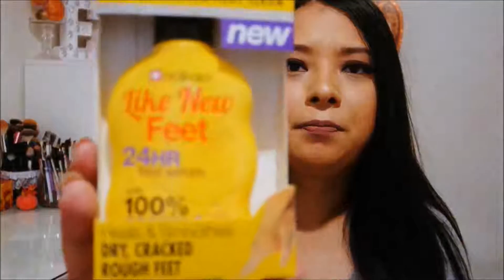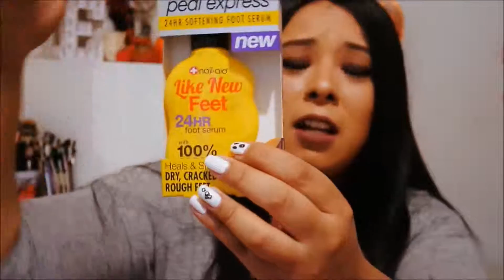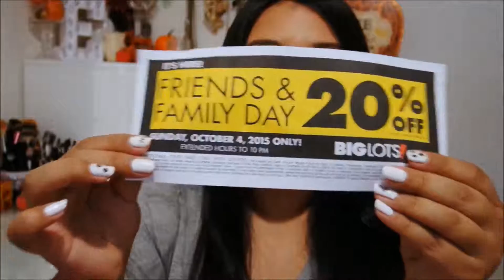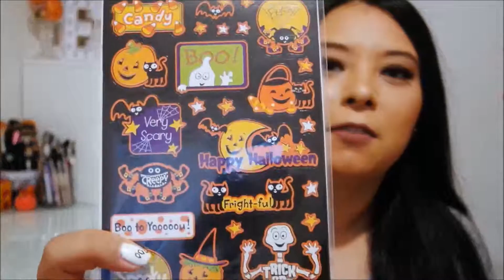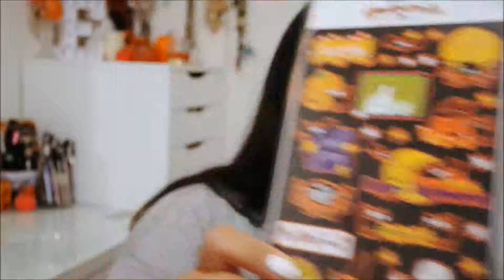Ross & Walmart Haul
Sorry I had to cut this video because it was 25 mins long so there will be a second part to this soon.
Instagram is @ohitsebee
FTC: All thoughts and opinions are of my own.
All items were purchased with my own money.